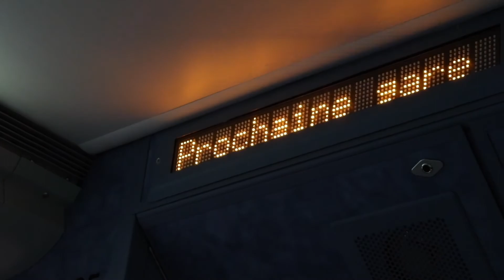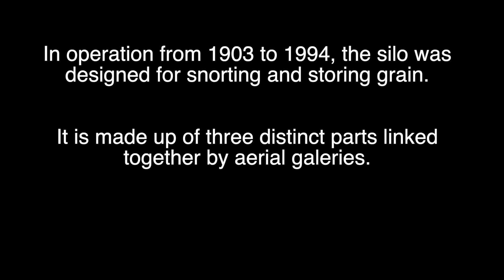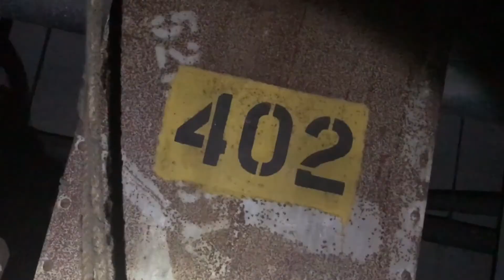Silo #5 In depth exploration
Hey guys! Here's part one of our exploration of the silo#5 in Montreal. A second and possibly a third episode will be coming in the next months, which will contain informations on the Silo.